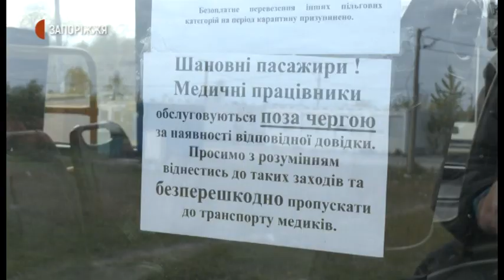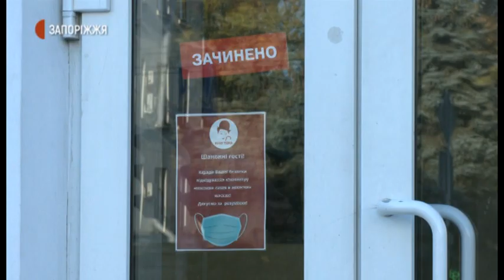Червона зона, карантинні обмеження | Новини | 11.11.2020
У Запоріжжі з понеділка діють нові карантинні обмеження -  у зв’язку переходом  до червоної карантинної зони. Як нині живе місто - дізнавалися журналісти Суспільного.